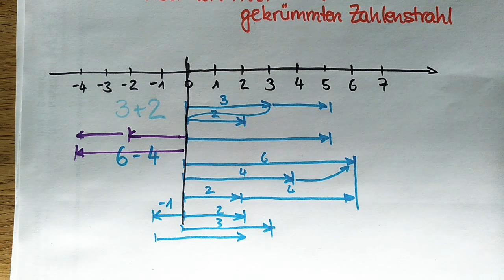Rechnen mit dem gekrümmten Zahlenstrahl, 1. Teil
Als man sich in der Mathematik das Rechnen mit Zahlen durch Wegstrecken veranschaulichte, da wurde eine Aufgabe wie 2 - 3 lösbar. Auf einmal sind negative Zahlen nichts besonderes mehr. Das Video frischt das Rechnen mit dem Zahlenstrahl auf. Im 2. Teil wird es um das Rechnen mit einem gekrümmten Zahlenstrahl gehen.

Das Rechnen mit dem gekrümmten Zahlenstrahl führt ein in die modulare Arithmetik, etwas, was man z.B. für das Verständnis der Kryptographie braucht und sehr schön bei der Khan Academy lernen kann